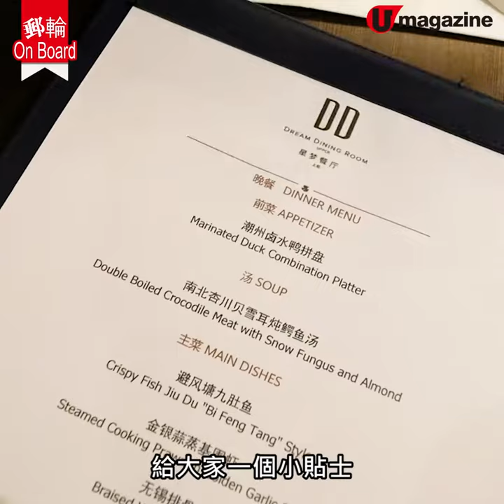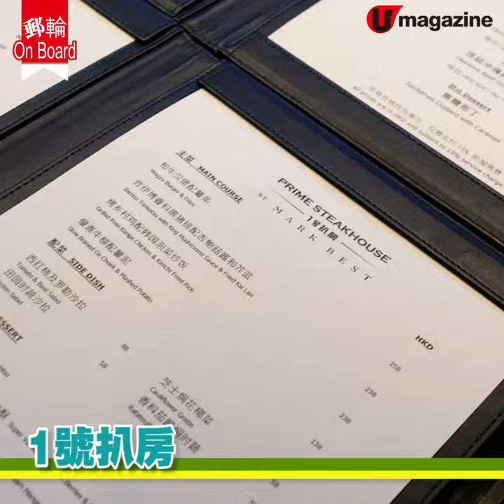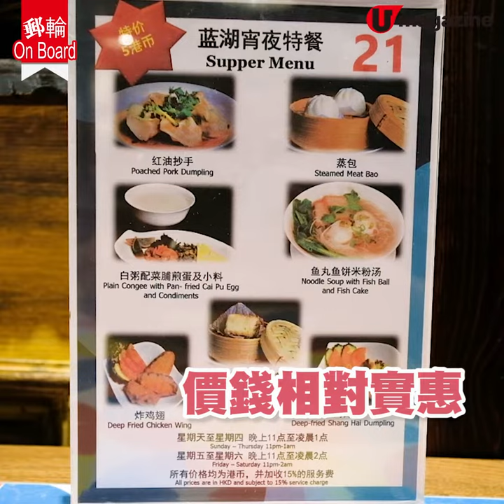【郵輪On Board】記者直擊郵輪5大餐廳 必食鐵板燒、扒房、免費自助餐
【郵輪假期】郵輪一向超啱合家歡親子遊，但就唔知有咩好食，等記者上船為大家直擊一下啦！今次試勻船上其中 5 大餐廳，竟然相當有驚喜喎！想知試食報告？去片！
於7 月 5-8 日星夢郵輪官網將限時推出快閃優惠，「世界夢號」由香港出發的兩晚週末旅程（星期五），每位乘客優惠價低至 1,121 港元起！郵輪備有內側客房、海景客房、 露台客房或豪華露台客房以供選擇，船費已包括全程餐飲、精彩表演及好玩活動。

【info】
星夢郵輪快閃優惠
預訂日期：7 月 5-8 日
航行日期：7 月 12 日至 9 月 27 日
全方位緊貼《U Magazine》社交平台